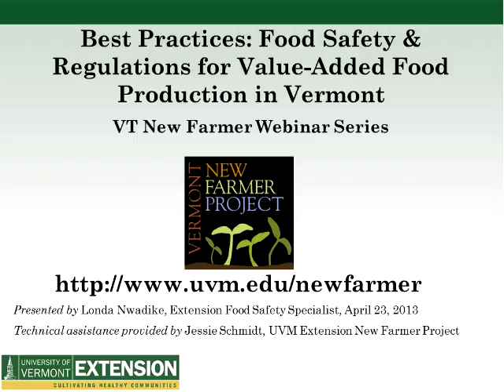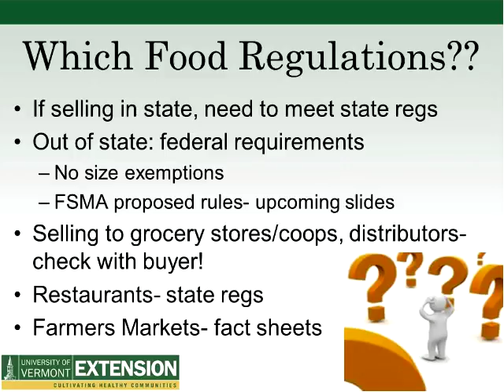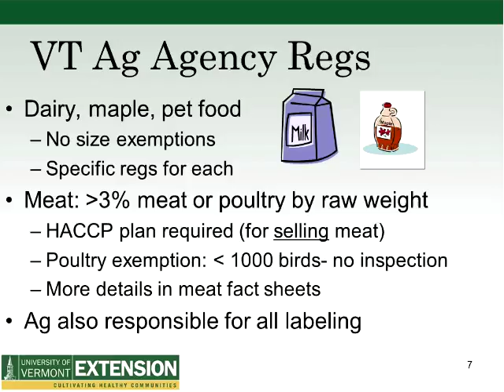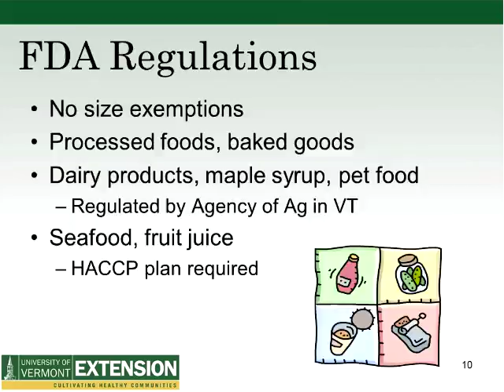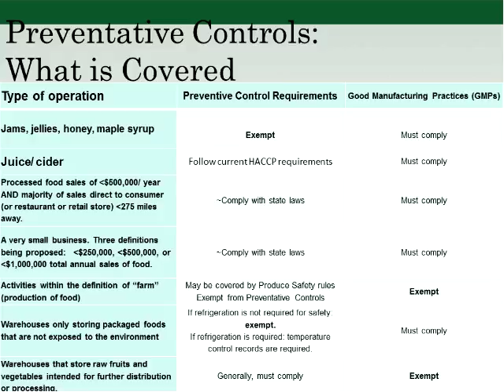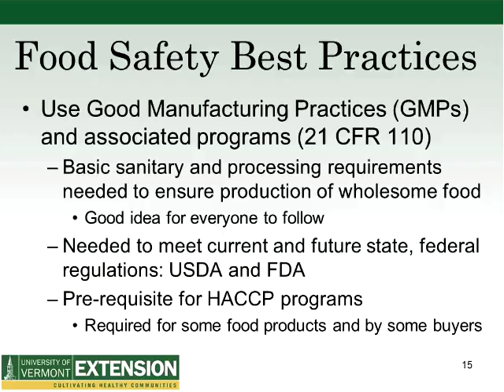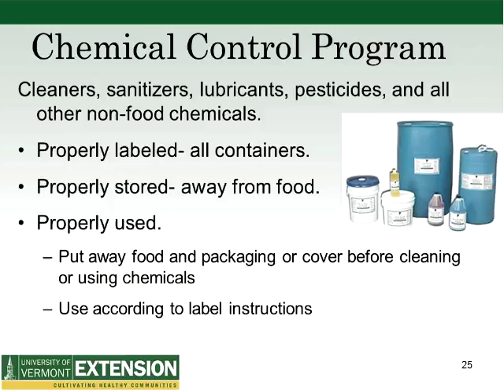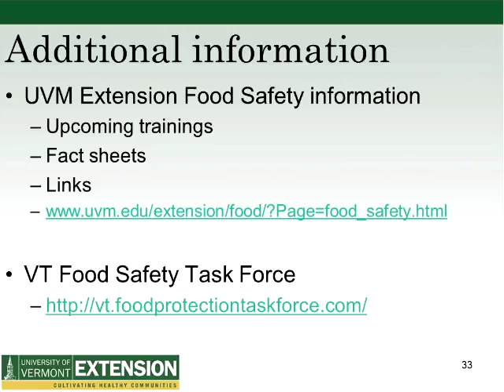Creating Products from Farm Produce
Are you considering adding value added products to your mix at the farmers market, your farm stand or CSA pick-up? As you make plans to add diversity to what you offer, join this webinar to learn the rules and regulations, as well as the best practices for food safety when creating value-added products from your farm produce. Presenter Londa Nwadike is the Food Safety Specialist for UVM Extension. She works with value-added producers of all sizes on food safety and complying with state and federal regulations. The presentation will touch specifically on Vermont state regulations, but the food safety best practices and information on federal regulations will be applicable across state line. Download the PDF of the Creating Products from Farm Produce presentation. Find more information about creating and selling value-added products at UVM Extension's Food Safety website.